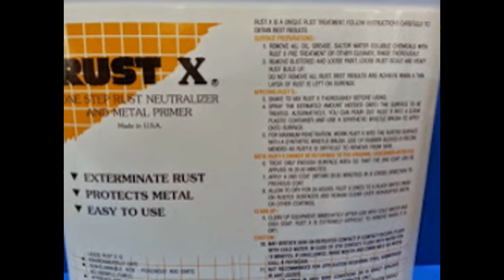ภาพสไลด์ของฉัน